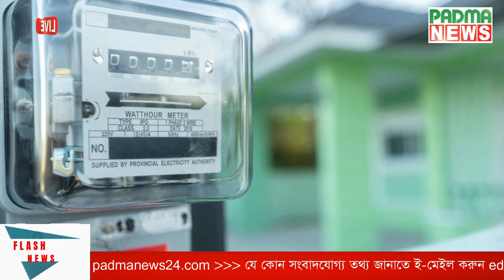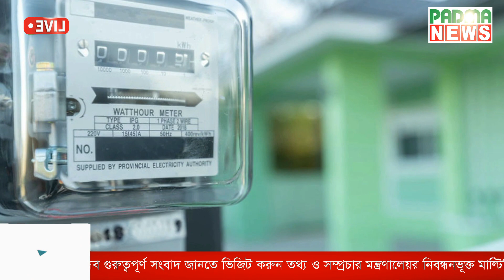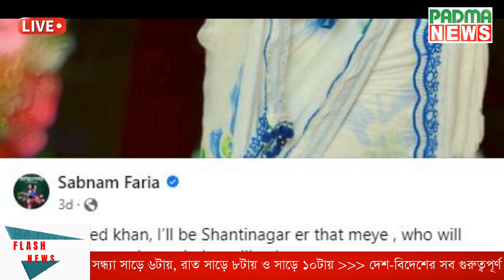টং-দোকানের এক মাসের বিদ্যুৎ বিল ২ লাখ ৬০ হাজার টাকা! | Current Bill | Padma News